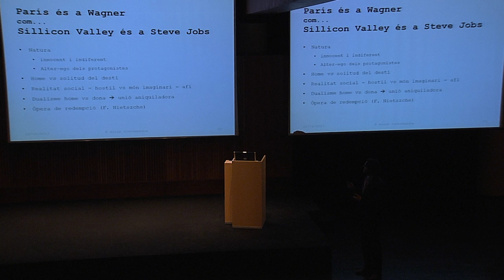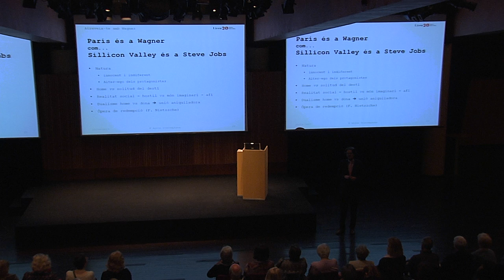Atreveix-te amb Wagner - fragment 04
De París a Sillicon Valley. Fragment de la conferència 'Atreveix-te amb Wagner', al voltant de l'òpera 'L'holandès errant', a càrrec d'Aleix Pratdepàdua realitzada el passat 25 d'abril de 2017 al Foyer del Liceu.